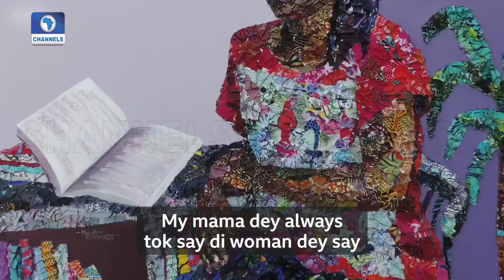Nigerian Visual Artist Uses Scraps Of ‘Ankara’ Fabric To Create Collages Depicting Women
Marcellina Akpojotor is a visual artist using scraps of 'Ankara' fabric to create collages depicting women.

Her work takes on a whole new form of sustainable art. Pieces that would ordinarily have taken up spaces in landfills as waste are recycled and given new life by this creative-minded Nigerian woman. The swatches of fabric are pieces of stories which she uses to create works that are replete with diverse emotions.

Show time slots:
WEDNESDAY 9.00pm On CHANNELS TV & CHANNELS 24{UK} On SKY 518 [New Edition]

REPEAT: * THURSDAY 3.30pm On DSTV * FRIDAY 6.30pm On Terrestrial * SUNDAY 11.30 am On Terrestrial * SATURDAY 12.30pm CHANNELS 24{UK} ON SKY 518.